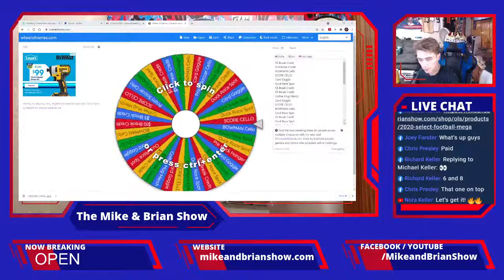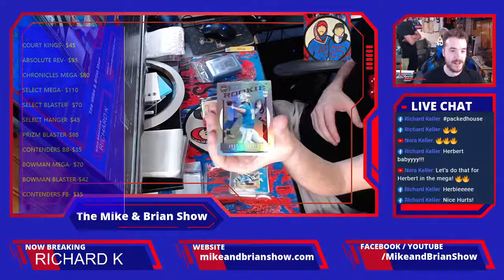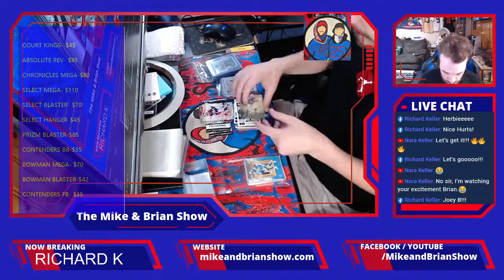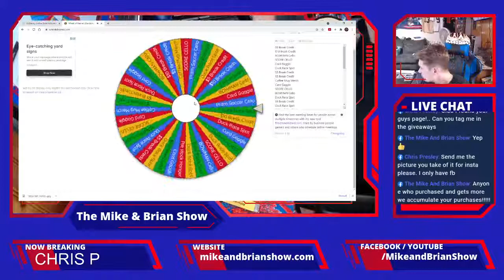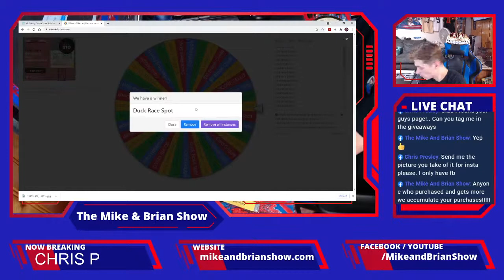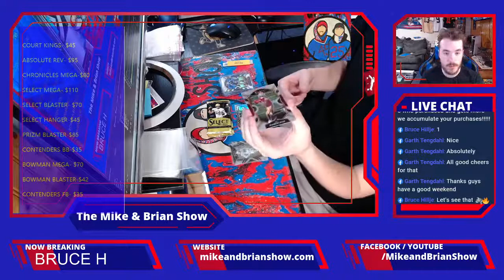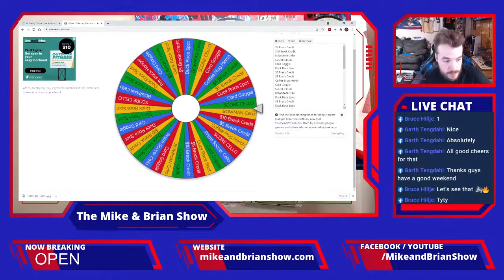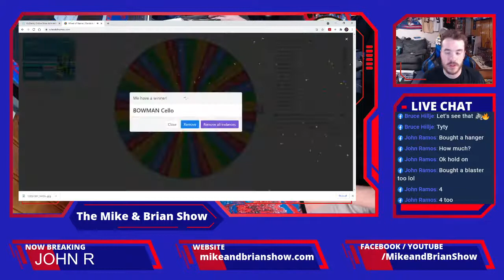Live Rips with The Mike and Brian Show!